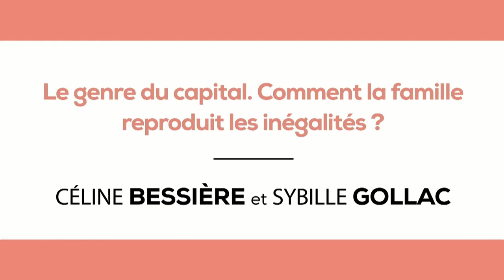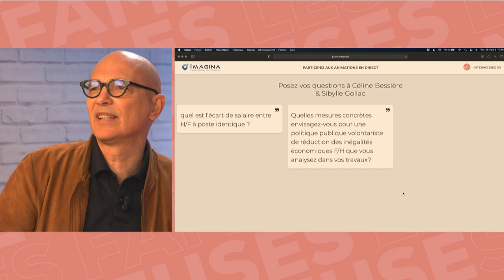Le genre et le capital // Sibylle Gollac & Céline Bessière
Printemps des Fameuses 2021 Saison #1 - Si les inégalités de revenus sont bien connues, on ignore souvent que les inégalités de patrimoine entre hommes et femmes sont en train d’augmenter en France. Celles-ci sont passées de 9% en 1998 à 16 % en 2015. Quels sont les mécanismes qui favorisent l’appropriation masculine du capital et leur lien avec les inégalités entre classes sociales ? Quelles sont les origines des inégalités de revenus entre hommes et femmes, de pension alimentaire et d’héritage ? Comment, encore aujourd’hui, le droit est appliqué de telle sorte à ne pas fragiliser les patrimoines masculins ?